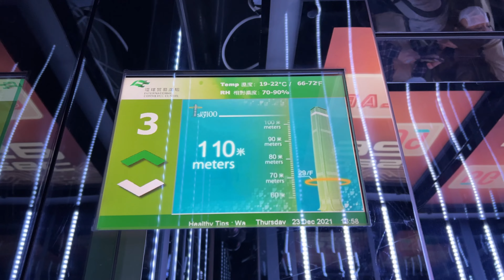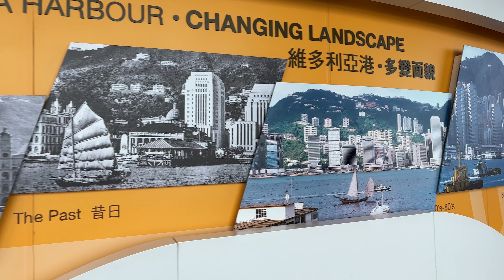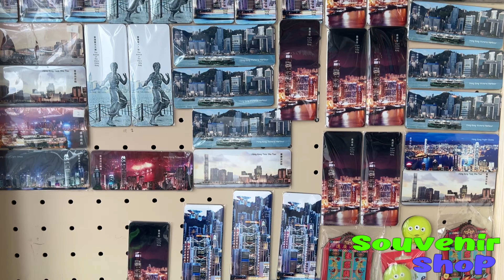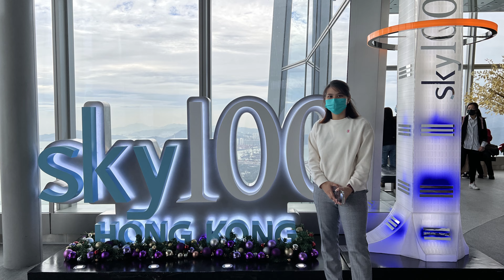Sky100 Kowloon, Hong Kong | 360 views of Hong Kong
Sky100 is a 360 indoor observation on the 100th floor of the International Commerce Centre in Kowloon Hong Kong.

Address: International Commerce Centre (ICC), 1 Austin Rd W, West Kowloon

Please don't forget to:
LIKE and
SHARE our youtube channel. This small thing can help us a lot.